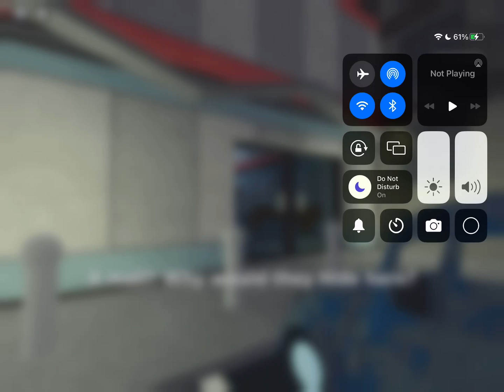Mr.p gameplay on mall : piggy book 1 ( Memorial Day Special )